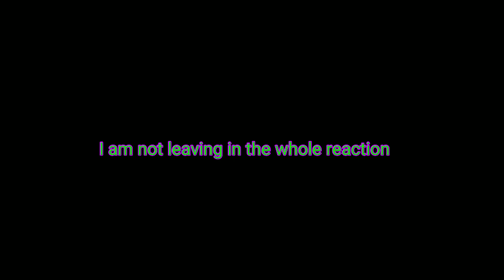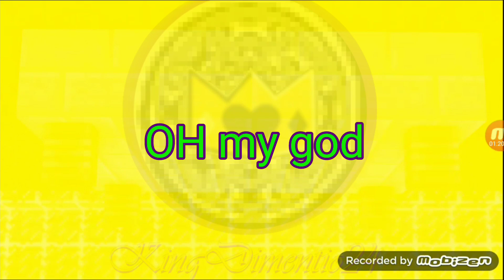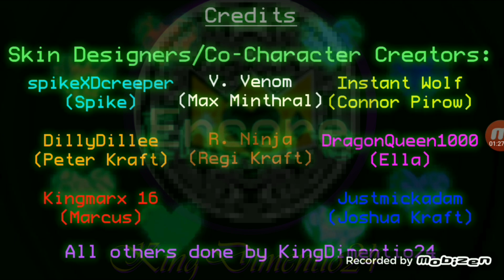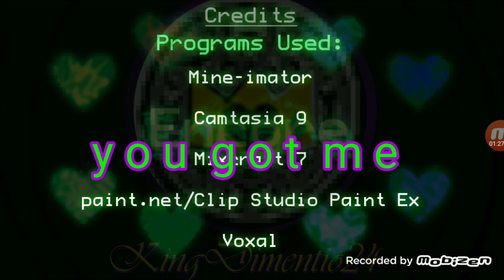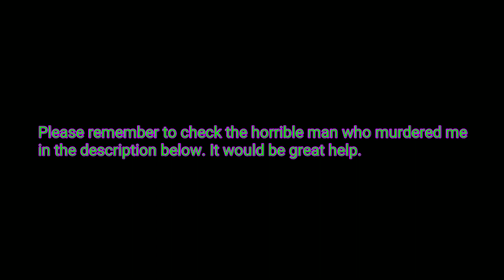Zero Reacts: Encore Chapter 4: The Fame Game (ENDING PHASES ONLY)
Well, ain't that a roller coaster of emotions lmao

What is Encore? A Minecraft animation series that features a group of teenagers fighting for their worlds' freedom from tyrannical beings. Out of desperation to restore balance, one of them finds themself in another universe, a situation that may have sealed the fates of both.

Peter Kraft – Witchthorn